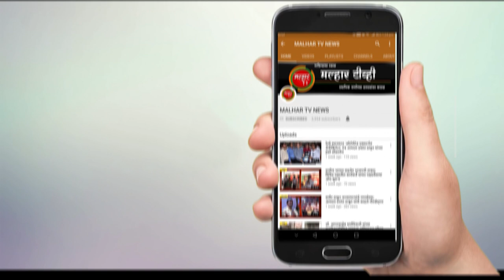आवास योजनेचे काम प्रकल्पग्रस्तांना द्या; धाकटा खांदा ग्रामस्थ आक्रमक !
Malhar Tv News | धाकटा खांदा गावाजवळ सुरु असलेल्या शासनाच्या पंतप्रधान आवास योजना प्रकल्पाचे काम प्रकल्पग्रस्तांना देण्यात यावे यासाठी धाकटा खांदा गावातील ग्रामस्थ आक्रमक